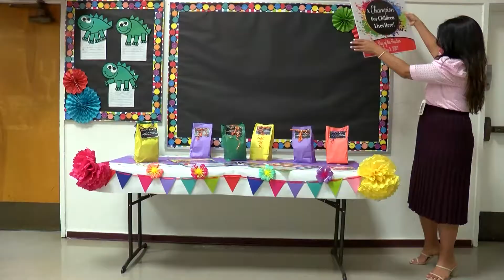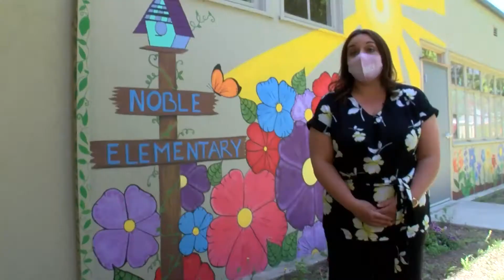Teachers' Day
This year, more than any other year, we express our deepest gratitude for our teachers! Thank you, teachers!